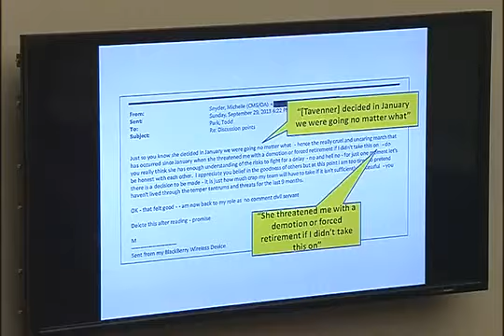Jonathan Gruber House Oversight Committee FULL HEARING part 1 Health Care Law Enrollment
Jonathan Gruber, a former consultant and adviser during the law's creation apologized for comments he made in which he called voters stupid and said the .

Jonathan Gruber, a former consultant and adviser during the law's creation apologized for comments he made in which he called voters stupid and said the cont.

Jonathan Gruber House Oversight Committee FULL HEARING part 1 - Health Care Law Enrollment Jonathan Gruber, a former consultant and adviser during the .